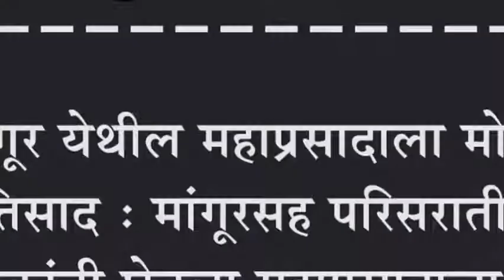मांगूर येथील महाप्रसादाला मोठा प्रतिसाद : मांगूरसह परिसरातील भाविकांनी घेतला महाप्रसादाचा लाभ